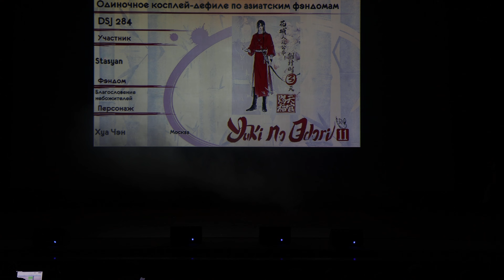Stasyan - Благословение небожителей - Хуа Чэн - Yuki no Odori 2022